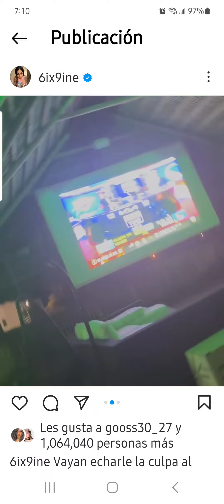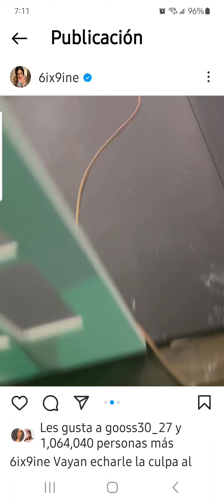YAILIN AMENAZA CON CUCHILLO A TEKASHI DEC-15-2023